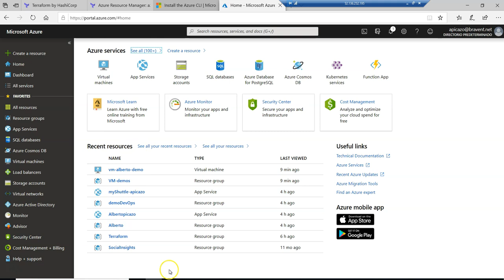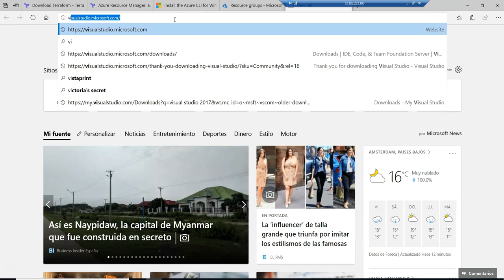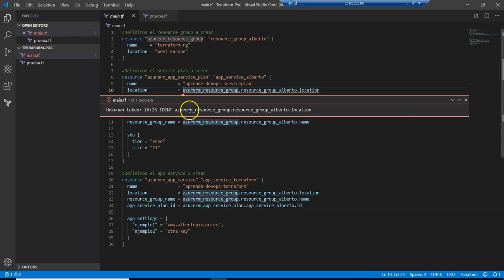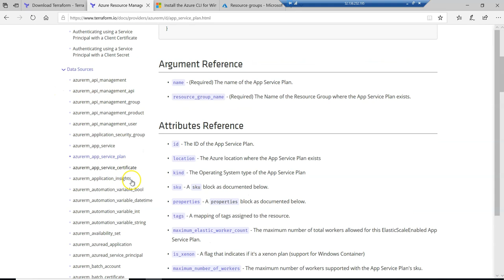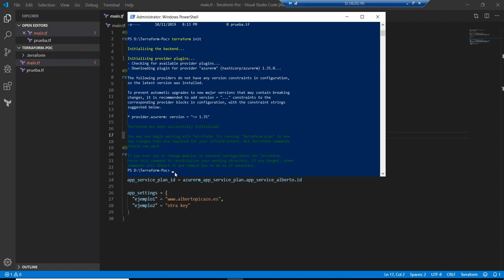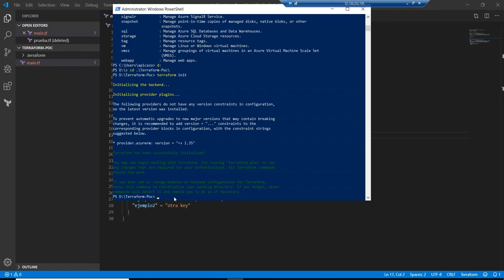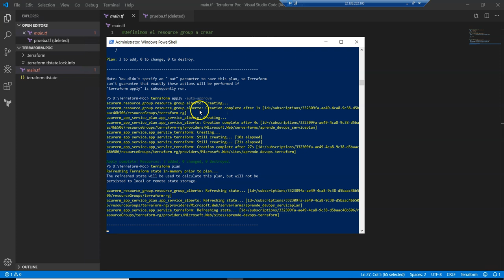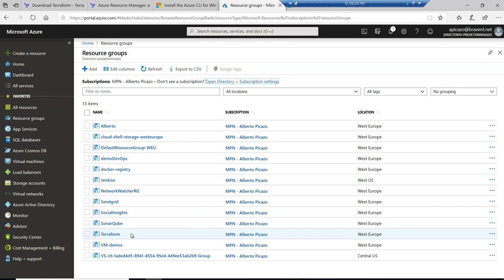Desplegar infraestructura en Azure con Terraform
En este vídeo vamos a ver desde cero, como crear infraestructura como código con Terraform, y crearemos un App Service de Azure